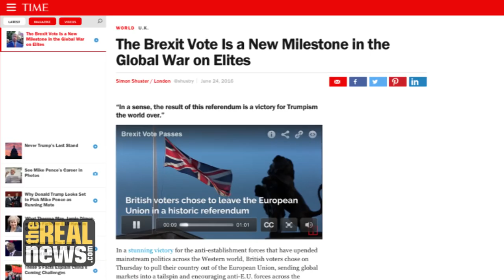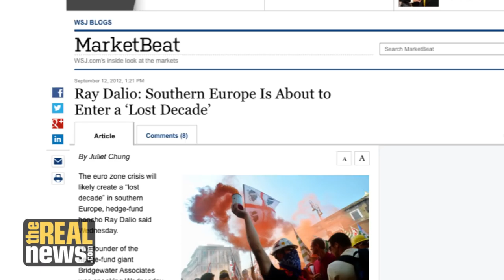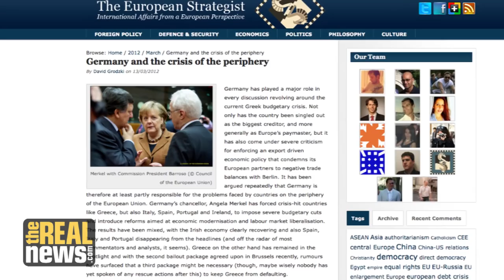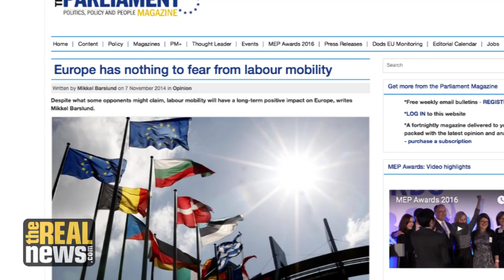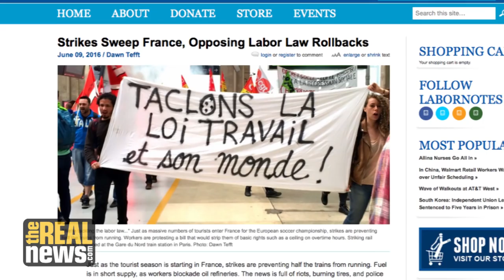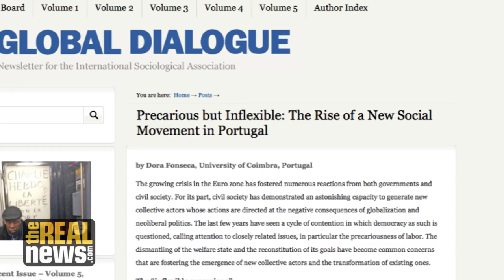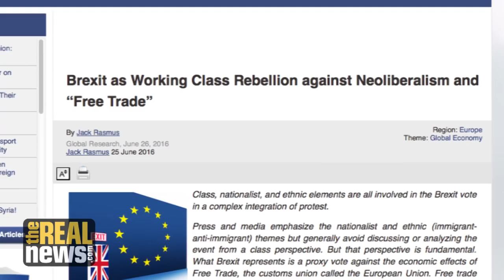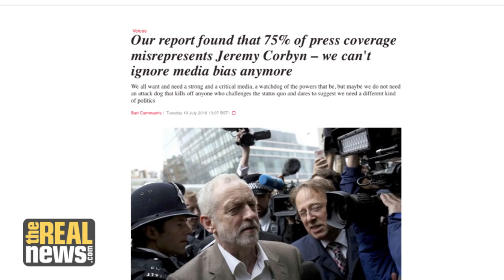The European Revolt Against the Neoliberal EU (1/2)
Catarina Principle, co-editor of Europe in Revolt, says a left movement against austerity must pursue the restructuring of public debt, nationalization of key sectors, and public control of the banking system, but none of this can be done within the European Union